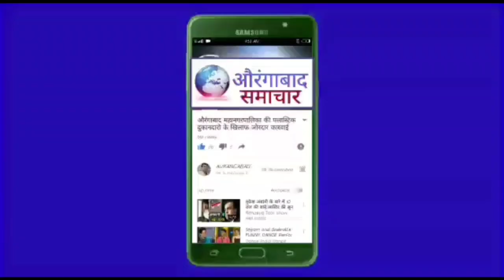पहेली वंदे भारत एक्सप्रेस ट्रेन चलाकर औरंगाबाद के फुलब्री की लडकी कलपना ने मराठवाड़ा का नाम रौशन किया